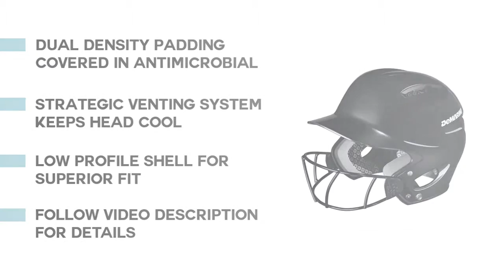Best Baseball Batting Helmets : Top 5 Baseball Batting Helmets Reviews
Most of the time we select wrong type of products without see any reviews. Check details below :

1.Rawlings Coolflo Youth

2.DeMarini Paradox Protege

3.Easton Junior Z5 Batters

4.DeMarini Paradox Protege Pro

5.Easton Junior Z5 Batters